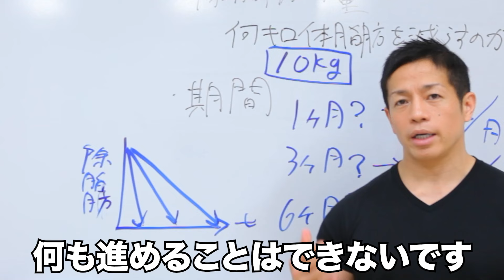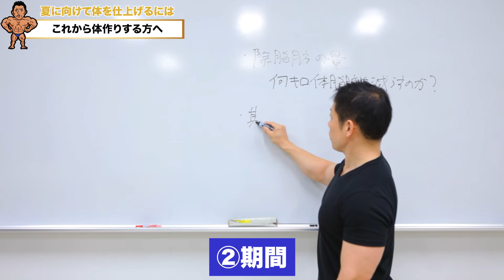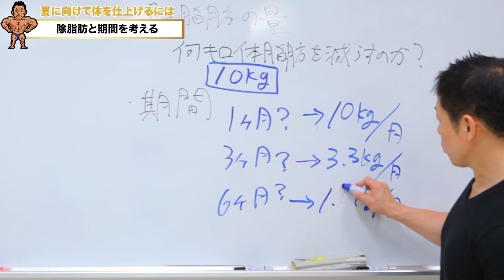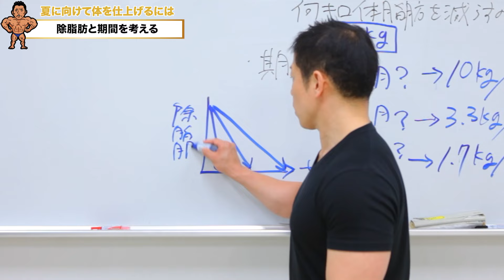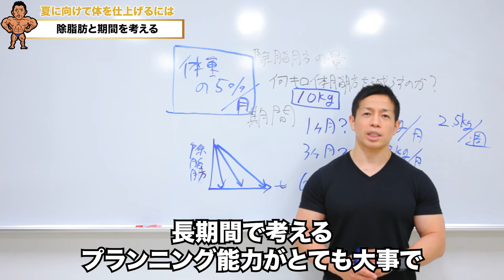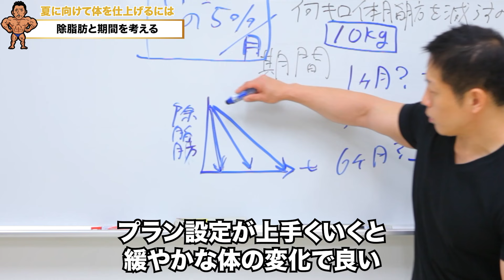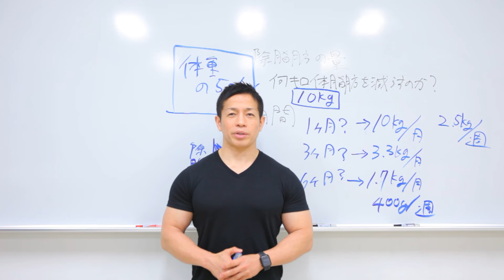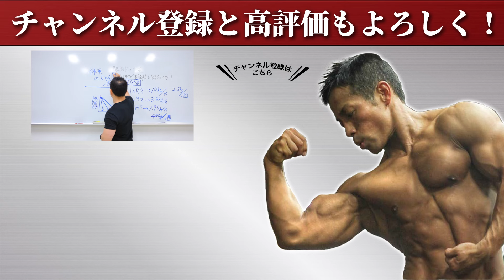【最速減量】絶対にやるべき究極の除脂肪を日体大准教授が教えます！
今回は、夏に向けて体を仕上げるには💪
やはり、まずはしっかりと目標を決めること。
明確なゴール設定をして理想の体を手に入れろっ！

💪🏽日本体育大学の准教授であるバズーカ岡田が監修しているパーソナルジム

💪🏽ACTIVE RESET ~究極のボディケアであなた史上最高の疲労回復を~(疲労回復・クイックダイエット)

💪🏽【医療機関が監修したパーソナルジム】
MEDICAL×BODY MAKE
健康的で美しいカラダを創る完全プライベートジム

日本体育大学　体育学部　准教授

日本オリンピック委員会　強化スタッフ（柔道）
柔道全日本男子チーム　体力強化部門長
日本ボディビル＆フィットネス連盟　選手強化委員
理学療法士

トレーニングは「心と身体を鍛えるもの」をポリシーに、トップアスリートから一般の方まで、さまざまなフィールドでそれぞれに適した身体づくりを提案・指導している。みずからも選手としてボディビル競技に挑みつつ、骨格筋評論家「バズーカ岡田」として多くのメディアに出演。ボディメイクやトレーニングに関する知識や経験を、万人にわかりやすく、かつ心に響かせるような言葉に変換する能力に長け「魂のトレーニング伝道師」とも呼ばれている。

1980年、愛知県出身。東京都立西高等学校 卒業、日本体育大学 体育学部 武道学科 柔道専攻 卒業、日本体育大学大学院 体育科学研究科 博士前期課程 健康科学スポーツ医科学系 修了（体育科学修士）、東京大学大学院 総合文化研究科 博士後期課程 生命環境科学系 単位取得満期退学。

主な保有資格は、理学療法士、日本スポーツ協会公認アスレティックトレーナー（以下、AT）、National Strength & Conditioning Association Certified Strength & Conditioning Spe-cialist (NSCA CSCS。トレーニング指導者の国際的ライセンス)、日本トレーニング指導者認定上級トレーニング指導者、柔道四段など。

総合病院、整形外科クリニックに勤務後、2007年4月より医療従事者、トレーニング指導者、ATの養成大学に着任。2016年4月より日本体育大学 体育学部 准教授に着任し、現在に至る。2018年4月より、日本体育大学大学院 体育科学研究科と保健医療学研究科の博士前期課程で、論文指導教員を担当。研究活動としては体幹筋群と腰痛、さらに筋肥大と減量を主なテーマとしている。また関連領域に関する著書も多数。

日本オリンピック委員会 強化スタッフ（柔道）、日本オリンピック委員会 科学サポート部門員、柔道全日本男子チーム 体力強化部門長を務めており、2016年8月リオデジャネイロオリンピックでは、史上初となる柔道男子全階級メダル制覇に貢献。

厳しいトレーニングと減量から成るボディビルは、身体だけでなく心も鍛え得る道として学生指導の核に掲げており、日本体育大学バーベルクラブの顧問を務めている。自身もウエイトトレーニングの実践者として 2014年にボディビル競技に初挑戦。デビュー戦の東京オープン選手権大会70kg級で優勝。16年には日本社会人選手権大会を制し、日本選手権大会には16年、17年に連続出場 している。

骨格筋評論家として「バズーカ岡田」の異名で『ホンマでっか!?TV』（フジテレビ）を始めとしたテレビ、雑誌等多くのメディアで活躍中。『除脂肪メソッド』（ベースボール・マガジン社）『2週間で腹を割る!4分鬼筋トレ』（アチーブメント出版）『つけたいところに最速で筋肉をつける技術』（サンマーク出版）など、著書多数。累計100万部を突破している。

主な受賞歴
2017年12月9日　NSCA Japan 最優秀指導者賞
5月28日　日本トレーニング指導者協会　優秀トレーニング指導者表彰
2016年8月25日　文部科学省　スポーツ功労者顕彰
6月28日　文部科学省　スポーツ功労者顕彰

著書
他